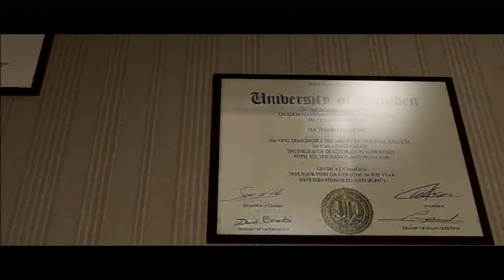Beyond: Two Souls Part 3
Part 3 of Beyond Two Souls